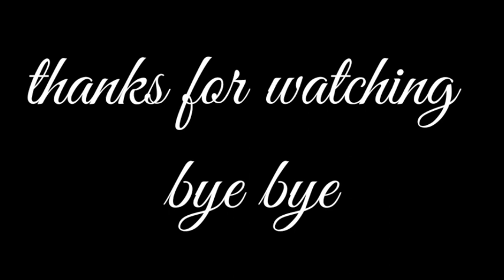Koi_To || Vlog__Dekho😥😭😭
vlogging Dr